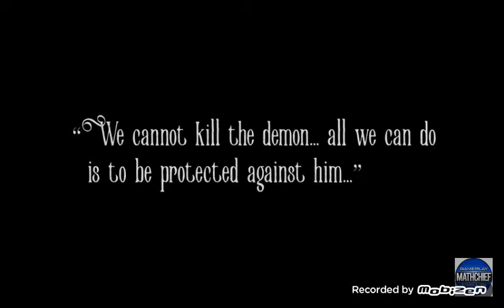The Conjuring House new trailer